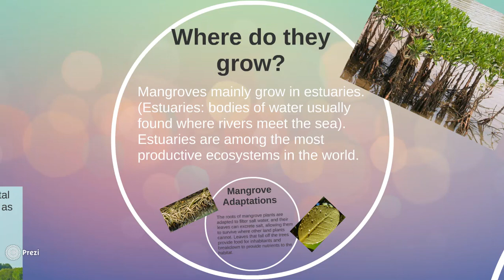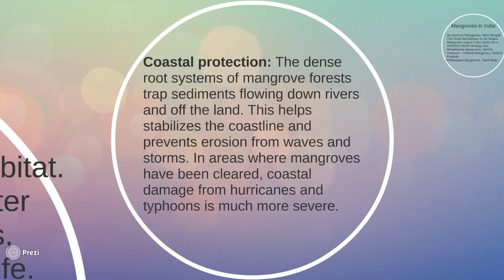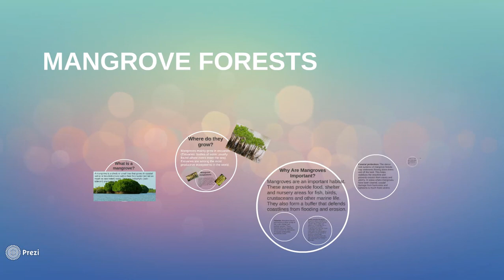Mangrove forests/ Mangroves of India and UAE/ Grade 4 Sst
This lesson is about mangrove forests. You can find their features, adaptations, and such.

Why the UAE's mangroves are so important — and how to save them